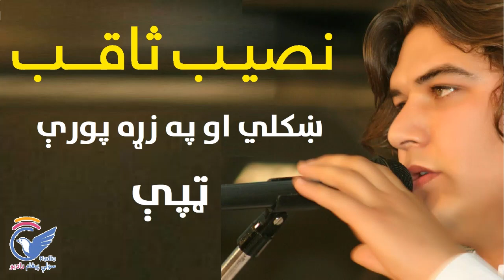Nasib Saqeb New Best Tapay - نصيب ثاقب ښکلی ټپې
نصیب ثاقب ټپې
سولې پیغام راډيو